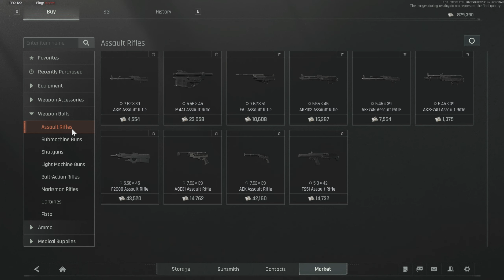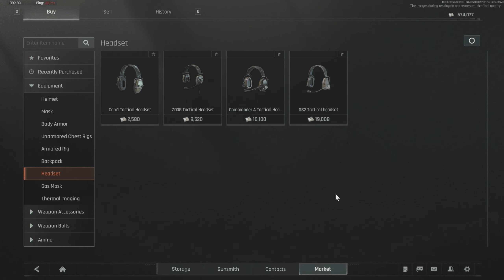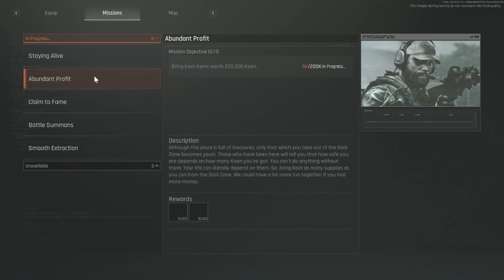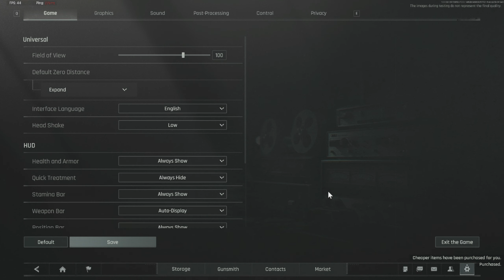Arena Breakout: Infinite (Closed Beta) - Ez csak ilyen fűben fekszünk game (Hun , Magyar)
Arena Breakout: Infinite egy ultra-reális, magával ragadó katonai szimuláció. Csatlakozz a harchoz, hogy lőj, fosztogass és portyázz a szerencsédhez vezető úton. Az állkapcsot megdöbbentő látványvilággal és élethű hanggal nyomulj át a kemény csatákon, ahol a tét nagy, a jutalom pedig még nagyobb.

Amivel tolom:

Gépház: NZXT CA-H710
Proci: AMD Ryzen 7 3800X
Alaplap: ASUS ROG Strix B450-E Gaming
RAM: 2x16GB G.Skill Trident Z RGB F4-3200C16D
Proci hűtő: Noctua NH-D14 processzor hűtő
Vidikari: 16GB Sapphire Radeon RX 6900 XT NITRO+
TÁP: Seasonic Prime GX ATX gaming tápegység 750W